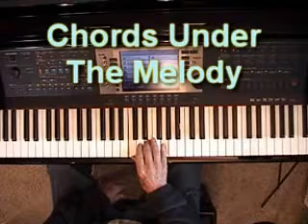- Putting Chords Under Your Right Hand Melody -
One of the ways you can make your right hand fuller is to put chords under your right hand melody. You want your melody to stand out, of course, but by adding the notes of the chord in force at the moment beneath the melody note, you can get a much fuller sound. For more good stuff like this, come on over